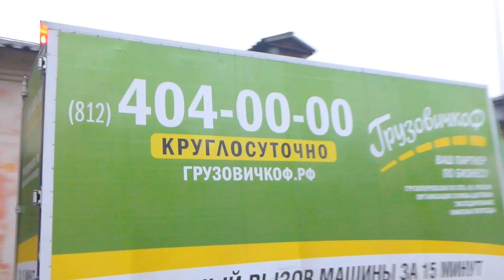ГрузовичкоФ и тонна ягеля